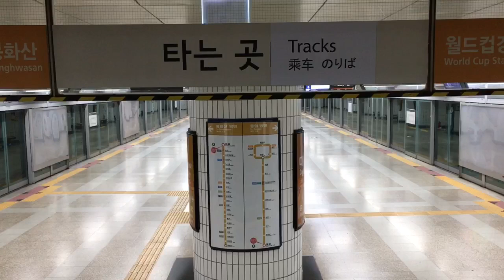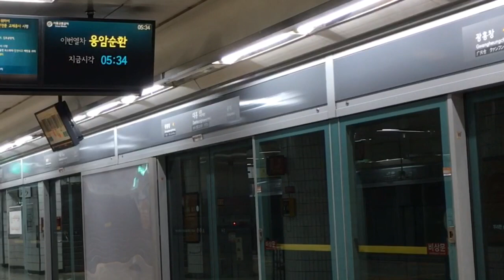서울 6호선 대흥역의 첫차 풍경 / Daeheung stn. dawn Landscape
서울 6호선 대흥역입니다.
공덕과 광흥창역 사이에 위치해 있으며 이 곳에도 시종착 열차가 있습니다.

*영상 불펌 후 재업로드는 하지 말아주세요 :)